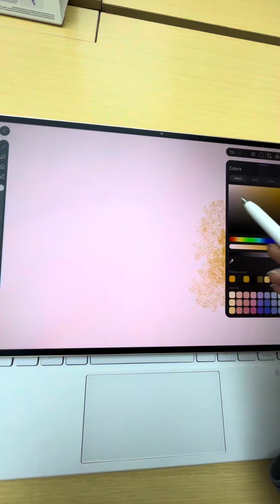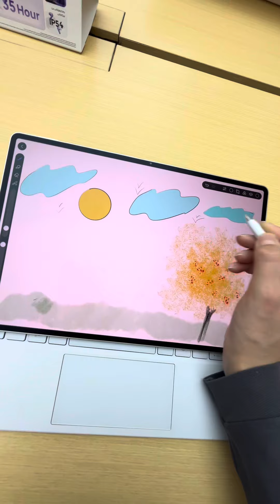HUAWEI MatePad Pro 12,2 🤩 testing Gopaint app